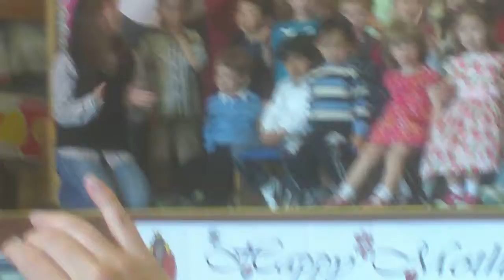2010 Alex's Mother's Day Event 02